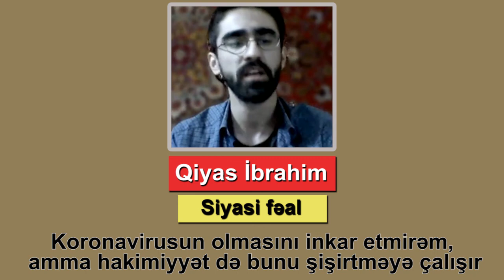Qiyas Ibrahim: Pandemiya illuziyadır yoxsa həqiqətdir?